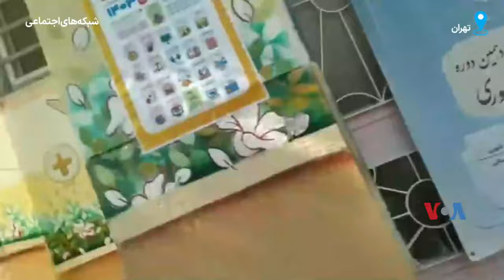عدم حضور مردم در شعبه رای‌گیری انتخابات حکومتی در نارمک تهران